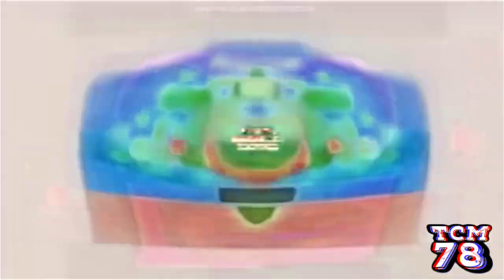Preview 2d 2.0 effects [Inspired by Klasky Csupo 2001 effects]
Software used:
VEGAS Pro 17
NewBlueFX
Bitcrusher